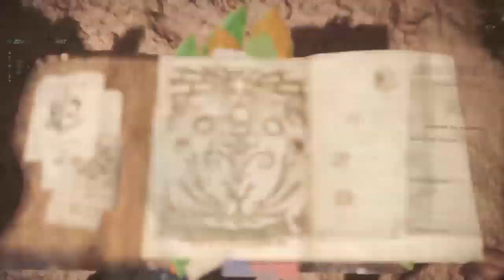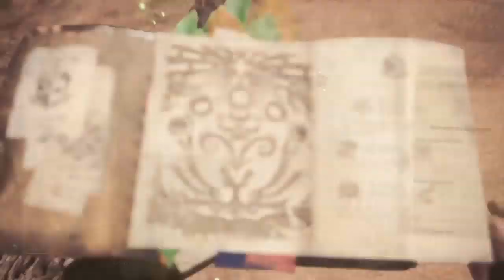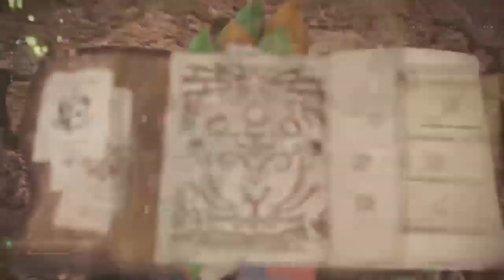Monster Hunter World #7